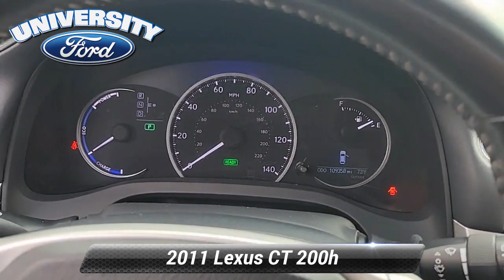Used 2011 Lexus CT 200h 200h Premium, Durham, NC B39550